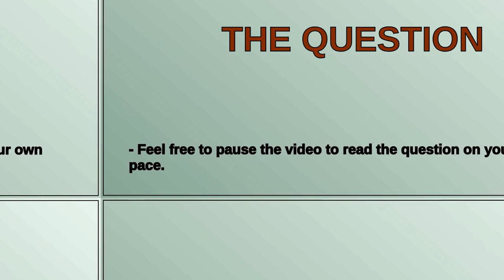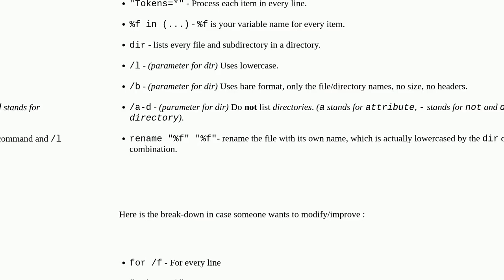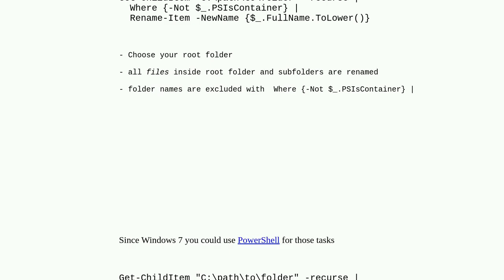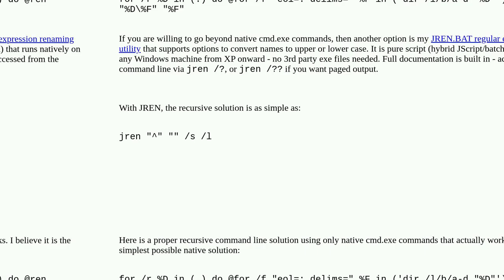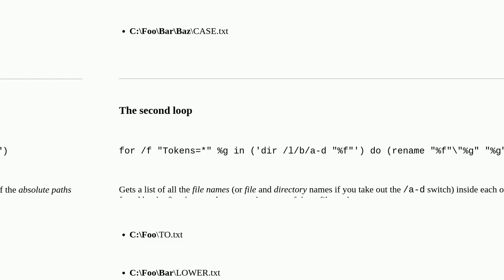Is there a way to batch rename files to lowercase?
A special thanks goes out to the community

  file-management batch-rename windows rename